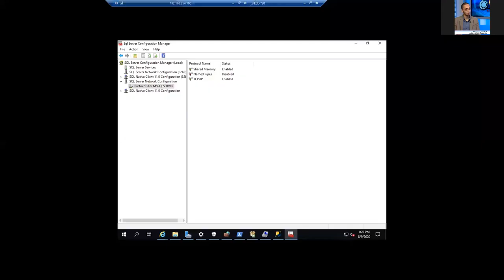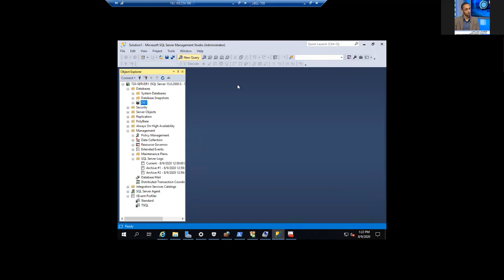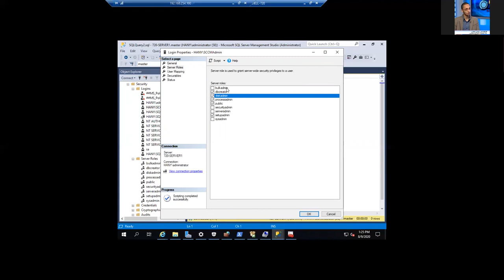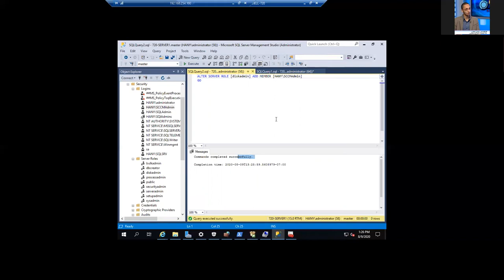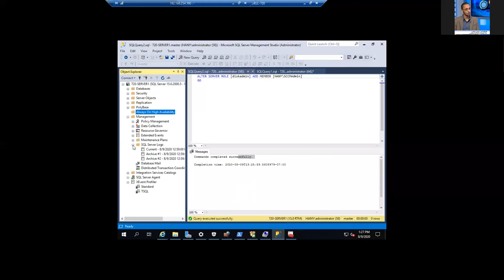06-Microsoft SQL Server 2019 Administration (Monitoring and Managing) By Eng-Momen Hany | Arabic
06-Microsoft SQL Server 2019 Administration (Monitoring and Managing SQL Server) By Eng-Momen Hany | Arabic